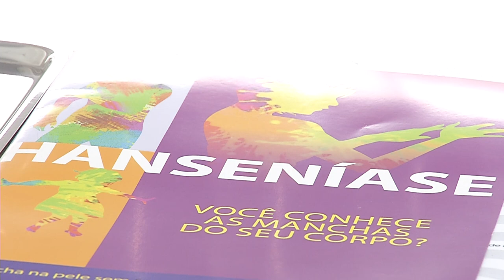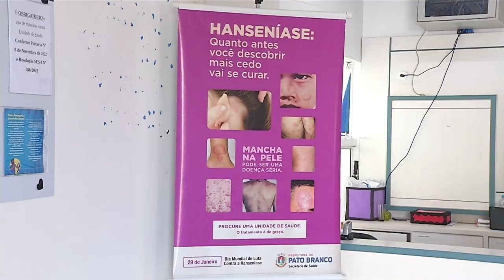Janeiro Roxo e os cuidados com a Hanseníase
Saúde: Estamos vivendo o Janeiro Roxo, período para prevenir a hanseníase. A doença tem cura, mas pode deixar sequelas graves. Por isso o diagnóstico precoce é fundamental.